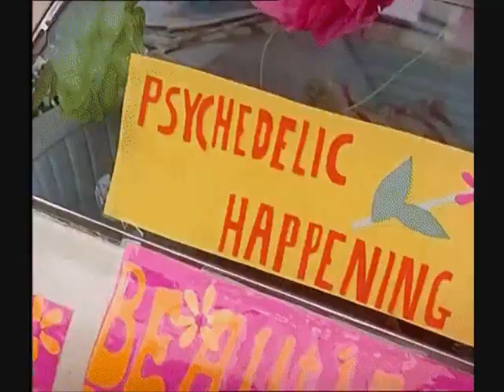The Poets - In Your Tower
60's Freakbeat Psych from Glasgow, U.K. (1967)